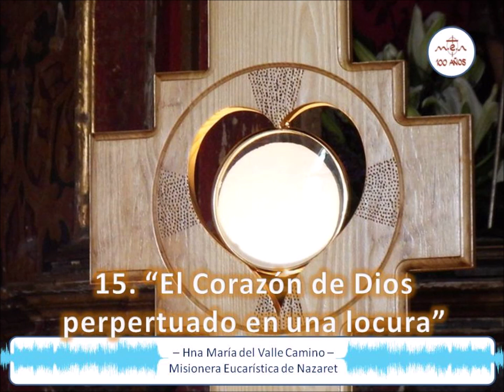15. El Corazón de Dios perpetuado en una locura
Hna. María del Valle Camino, m.e.n.